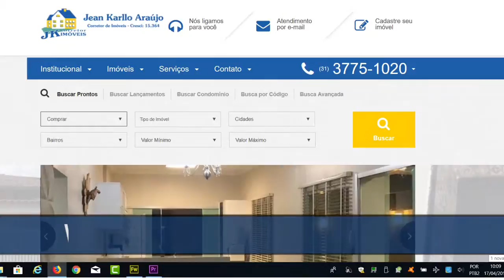Santiago Entrevista - Maria do Socorro - Conselhos de Sete Lagoas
O Programa de hoje fala sobre os conselhos e entidades da cidade que trabalham com as causas sociais, além de divulgar a passeata que deverá acontecer na próxima semana em Sete Lagoas em defesa das crianças, jovens e adolescentes. A convidada do Santiago Entrevista é Socorro Carvalho.